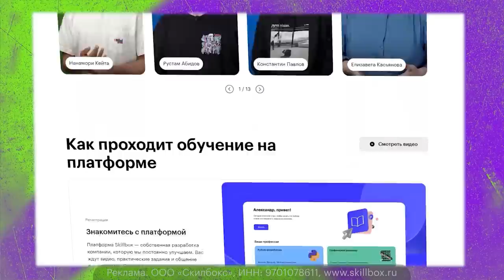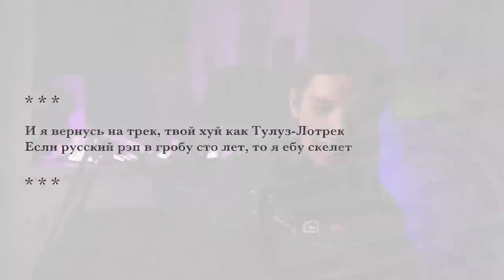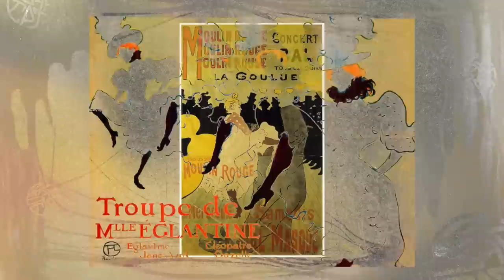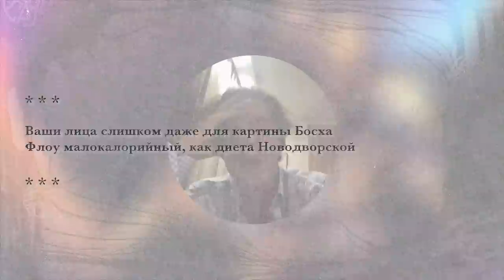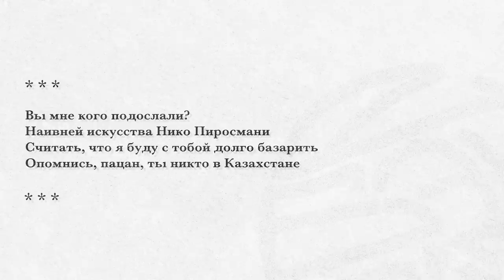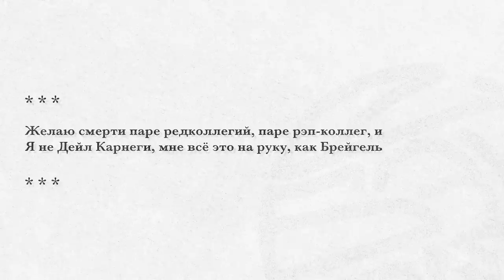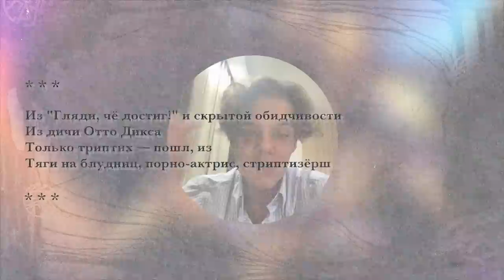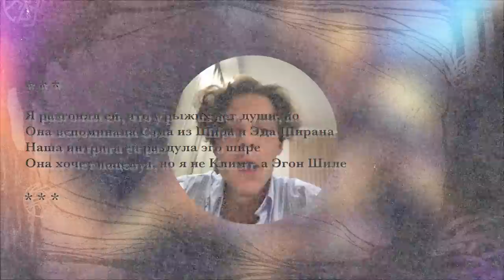ПОКАЗЫВАЮ ГАЛЕРИСТУ СТРОЧКИ ОКСИМИРОНА 72 МИНУТЫ / feat.@ARTpatrol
Тайминги:
0:00 - Интро
3:55 - Учу выкупать
6:30 - Анри Тулуз-Лотрек
14:42 - Харлуф Бидструп
20:48 - Иероним Босх
27:03 - Марк Шагал
28:14 - Нико Пиросмани
30:18 - Наивное искусство (Пиросмани, Шагал, Руссо)
38:08 - Анри Руссо
39:42 - Питер Брейгель
44:32 - Амадео Модильяни
52:03 - Отто Дикс
56:38 - Марсель Дюшан
1:06:46 - Густав Климт и Эгон Шиле

КАК ПОПАСТЬ В ЗАКРЫТЫЙ ПАБЛИК:

1. Зайти на Патреон/Бусти, который указан под каждым роликом Сеина
3. Зайти в группу ВК Секта Сеина
4. Написать в личку паблика команду "/reg" и ваш адрес почты, с которым вы регались на Бусти/Патреоне.
5. Кайфовать